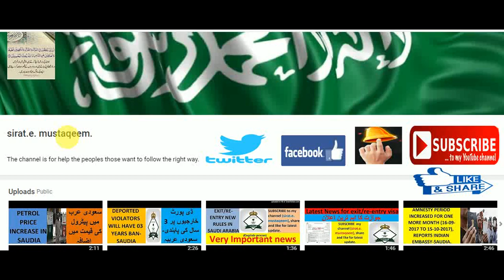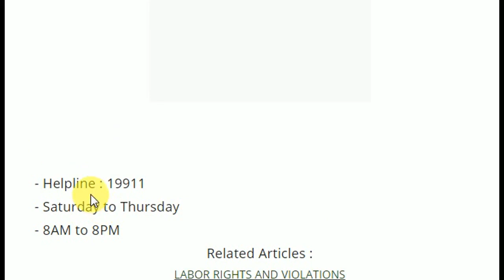HELP LINE FOR EXPATRIATES IN SAUDIA.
In saudia arabia people came from all over the world for job and business. In saudia mostly government departments and citizen can not speak and understand english and other languages government has decided to introduce helpline for expatriates they can lodge their complains in their own languages. Hope this helpline will work and help expatriates. .